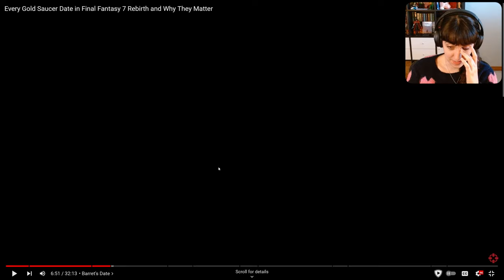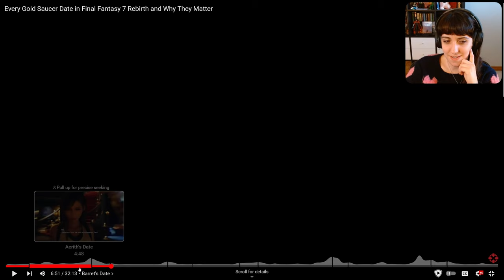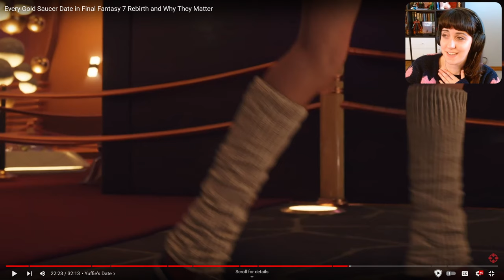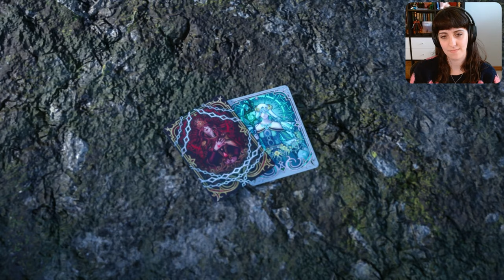The Shadowblood Queen | Final Fantasy VII Rebirth #46